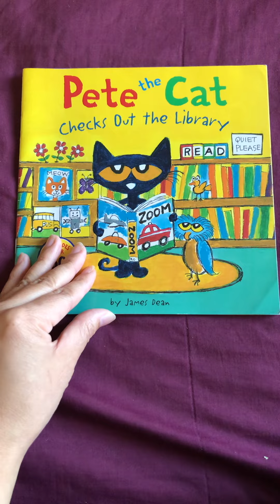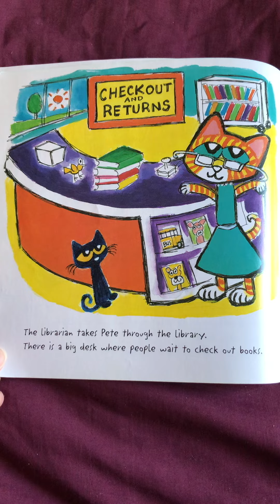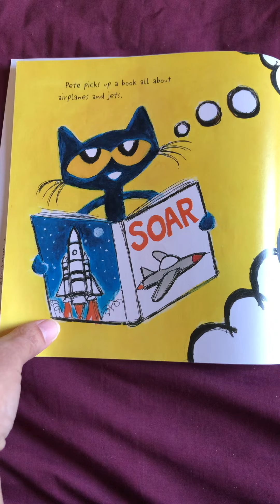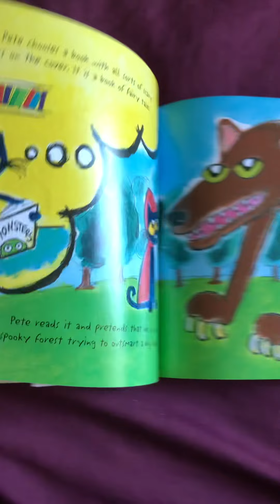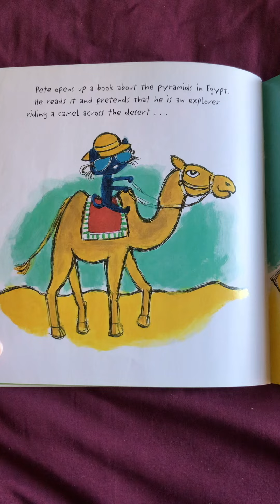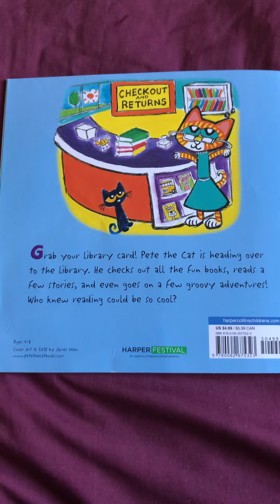Pete the Cat 🐈‍⬛ Checks out the Library 📚